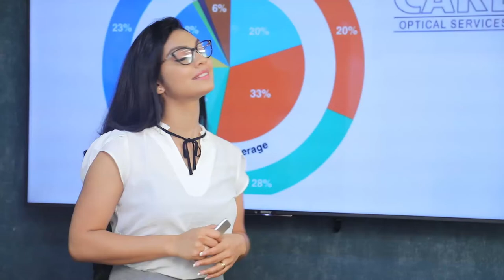අද ෆේස් බුක් වල ඉන්නේ පාදඩ ජාතික වාදීන් | Breaking.lk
අද ෆේස් බුක්  වල  ඉන්නේ  පාදඩ ජාතික වාදීන්